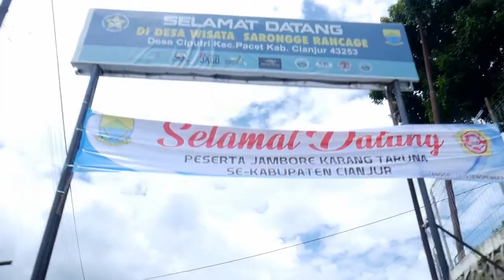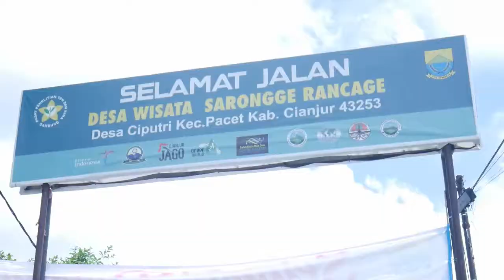Desa Wisata Sarongge Rancage Jambore karang Taruna se Cianjur 2018